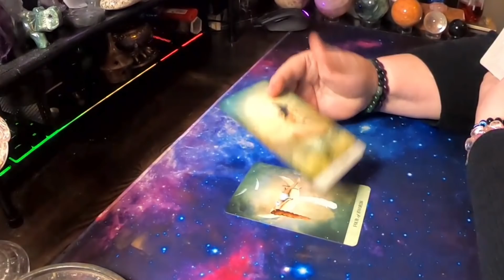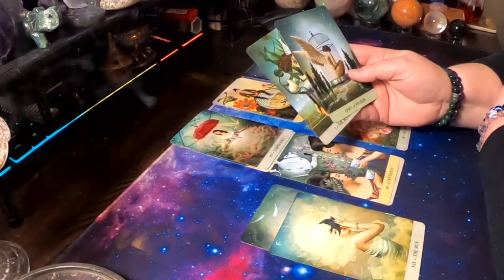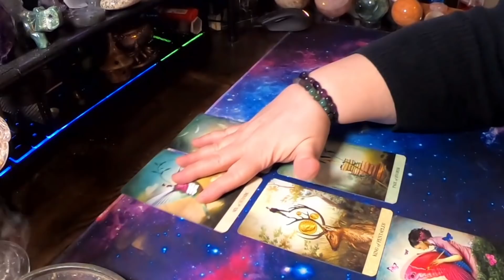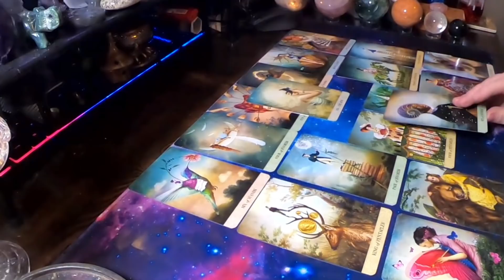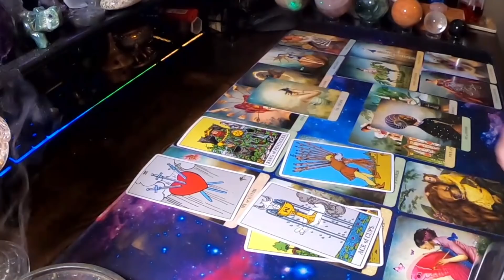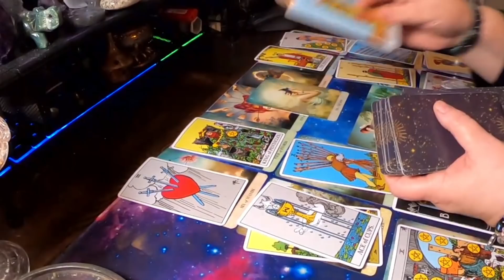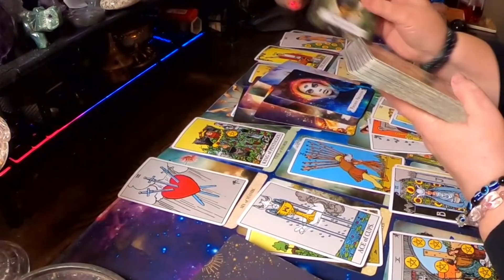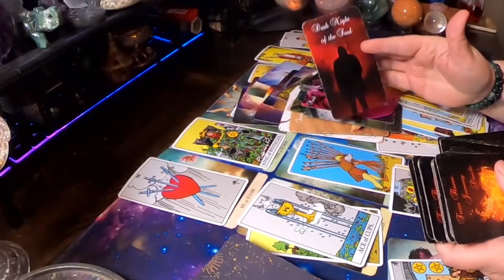♋ Cancer 🦀 Taking the lead and headed towards your happiness 💖(Amazing Extended)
Hello Cancer and Cross Watchers welcome to your weekly general love reading . Today the reading talks about,  Taking the lead and headed towards your happiness!  Find out how it went down in this week's reading.